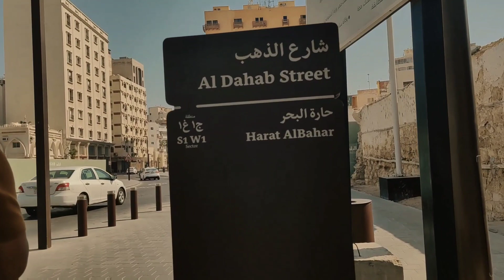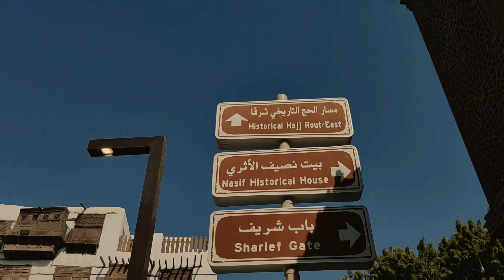HISTORICAL PLACE AND SECOND LARGEST CITY IN SAUDI ARABIA!NAKAKA MANG KA SA DESENYO!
Isa sa mga tourist spot dito sa old jeddah the second largest city ng saudi arabia.Nakaka mang ha ang desenyo ng kanilang gusali at bahay.Beranda at bentana na kakaibang porma.